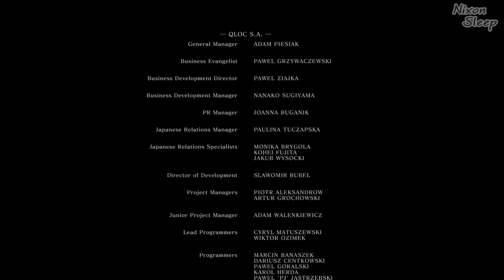ПОСЛЕДНЕЕ ИСПЫТАНИЕ! ИЛИ КАК КИРИТО СТАЛ КОРОЛЁМ.. | Dark Souls Remastered КООП НАРЕЗКИ #7 ПЕРЕЗАЛИВ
ПОСЛЕДНЕЕ ИСПЫТАНИЕ ! ИЛИ КАК КИРИТО СТАЛ КОРОЛЁМ.. | Dark Souls Remastered КООП НАРЕЗКИ #7 "БАГИ, ПРИКОЛЫ. ФЕЙЛЫ" ПЕРЕЗАЛИВ
Прохождения Dark Souls Remastered.
РЕКОМЕНДУЮ посмотреть мои предыдущие видео по Dark souls, ссылка на плейлист в описании.

▶ Плейлисты ◀